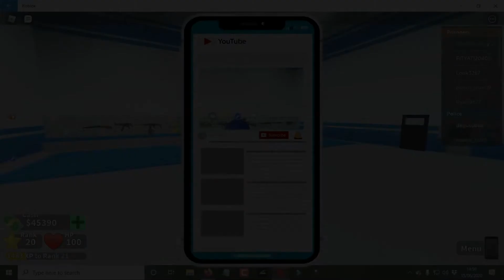ARTA MENJADI POLISI MENANGKAP PENJAHAT!!! - Roblox Indonesia | Roblox Topic Indonesia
Kali ini arta ardana bermain menjadi polisi di game roblox, berusaha menangkap banyak penjahat. Masih ada kesalahan sewaktu arta rekaman, namanya juga baru belajar.